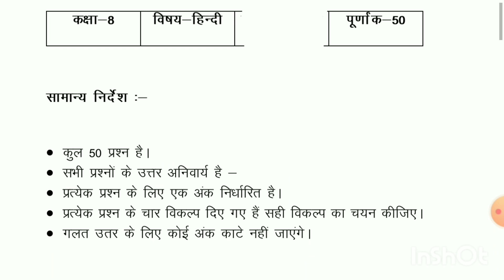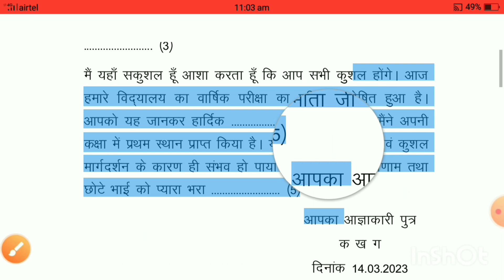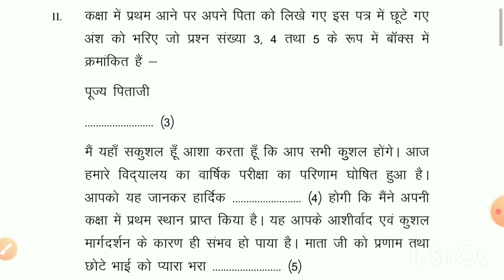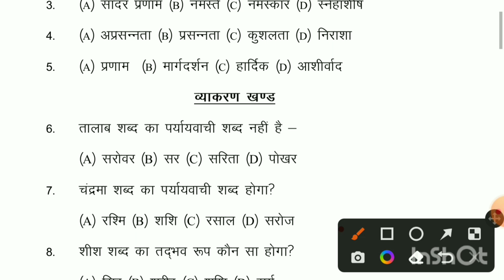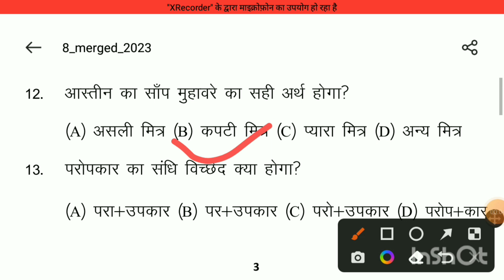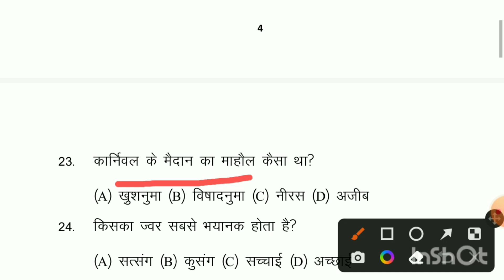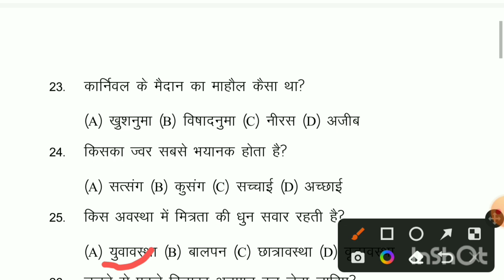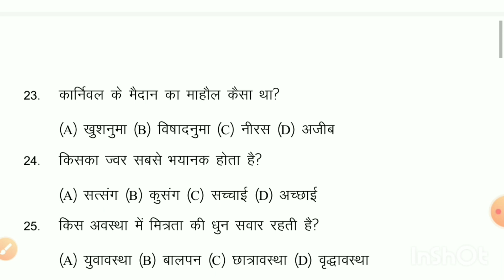जैक कक्षा 8 हिंदी मॉडल प्रश्न | 2023 जेएसी कक्षा 8 मॉडल प्रश्न 2023| जेएसी कक्षा आठ मॉडल प्रश्न